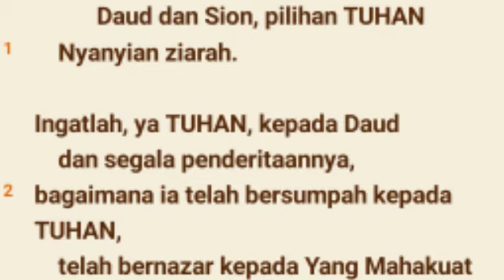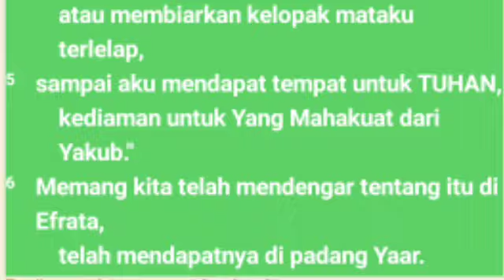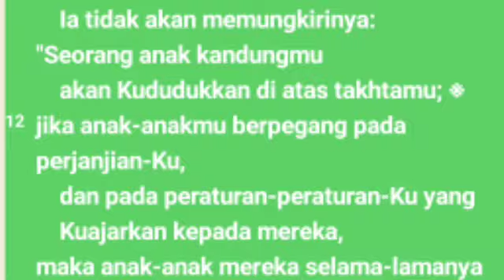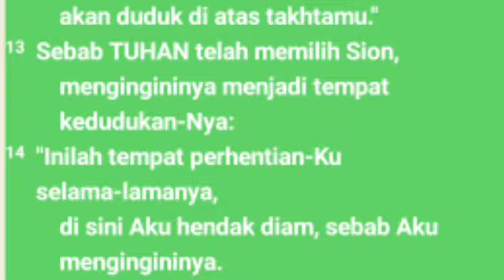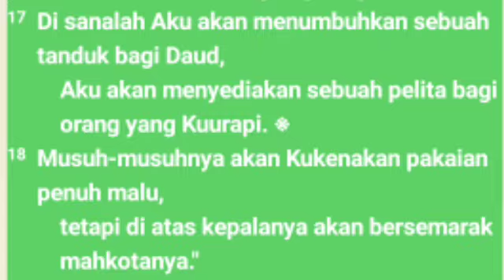Mazmur Pasal 132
Mazmur 132 termasuk nyanyian ziarah. Pada zaman Daud, Sion menjadi pusat dan tujuan untuk keperluan berziarah. Ini selaras dengan keyakinan bahwa Sion merupakan tempat kediaman Allah.
Tag
Mazmur 132
Audio kitab Mazmur 132
Audio Alkitab Mazmur 132
Kitab
Mazmur
alkitab suara,
 firman tuhan,
kitab mazmur
pas-dammim
damat ibrahim2  nehemiarenungan,
kitab mazmur
bible study mazmur
Nehemia 1-3,
kitab  Ayub audio
Bangsa Israel
Tingkat musa
Alkitab suara,
firman tuhan,
kitab mazmur 132
kitab mazmur 132
firman tuhan Mazmur132

audio alkitab,
kitab suara  mazmur 132
tafsiran kita mazmur 132
film kitab mazmur 132
alkitab audio mazmur 132
alkitab suara
Dormarina sitanggang
Firman tuhan sebelum tidur, motivasi kristen, ayat alkitab sebelum tidur malam
@Henny Kristianus
 @Gilbert Lumoindong
@Debby Basjir TV
@Kristen Motivasi
@Pohon Kehidupan
@Suara Injil
@pastor andi simon TV
 @GBI Bethel
 @Renungan Malam
 @Renungan Harian Kristen
@Renungan Kristen
@Khotbah Gereja
 @Lagu Rohani
@LAGU ROHANI
@Lirik Lagu Rohani
@Musik Rohani
@Immanuel Production
@Immanuel Allahku
@Renungan Harian Kristen no
@GOSPEL WITH
@Hymns & W
@Dormarina Sitanggang
Mazmurthe bible project, the bible project indonesia, bible, alkitab, psalm, mazmur, david, daud, christian, kristen, poem, syair, puisi, Yesus, Jesus, God, Tuhan, Christ, Kristus